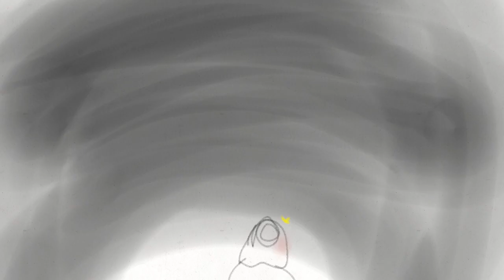Lost.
a Flip a Clip animation